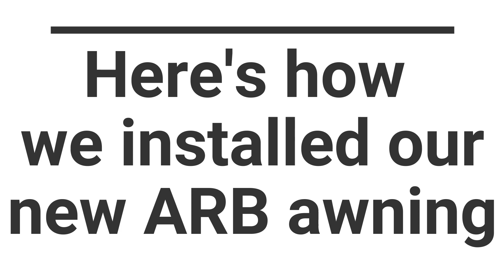ARB AWNING 2500 DIY BRACKETS for camper roof rack | Land Rover Defender | Equipment series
Hi,  In this tutorial episode, we show you how to install a ARB awning. This one is a ARB awning 2500 touring. We had to manufacture 3 DIY brackets or DIY mounts  to be able to fix our awning on our Hannibal roof rack during the installation and fixation.

We are traveling with our camper since 2009 and never used an awning! But now it was more of a necessity, especially after our last bivouac under pouring rain.

We will provide you a review after using it.

More travel and gear videos are coming.